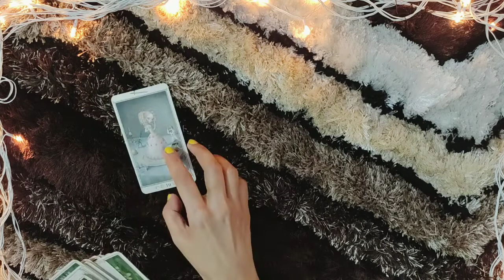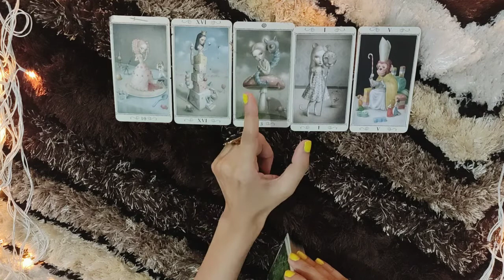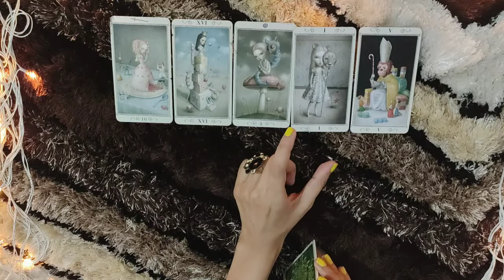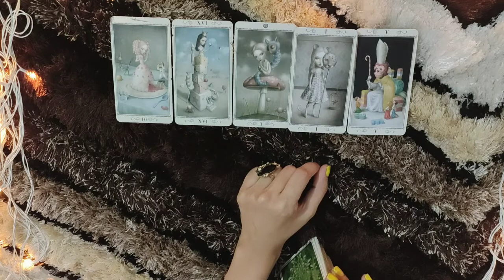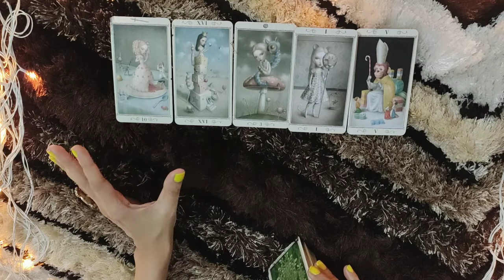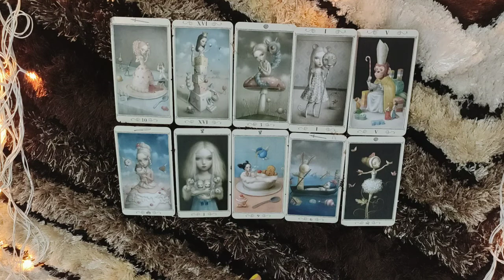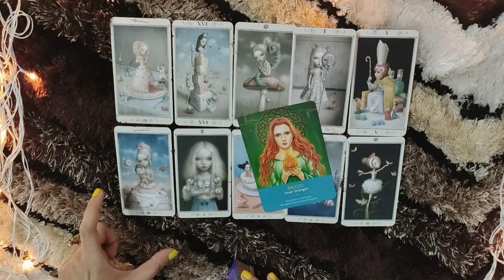*LIBRA- TIME WILL UNMASK THEM* 8-14 MAY LOVE READING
This reading is  for my LIBRA people from 8-14 May. I hope you enjoy.

PERSONAL READINGS

ttps://youtu.be/aHP__Rdn26M